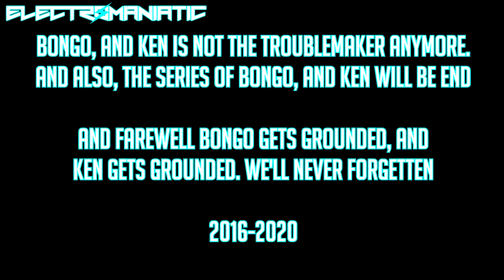Bongo and Ken's Apologizations [SERIES FINALE]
According to VittorioTheVyonder2003, GoBigPlanetMate3854, White Animations, and Kenny Animate. I found out the community post about that Bongo, and Ken are actually real people. There just naming to John Boehner, and Mitt Romney as Bongo, and Ken. Well, so i decides to end and pernamently shuting down Bongo Gets Grounded, and Ken Gets Grounded Series. And i will be moved into made Althea Andrea Gets Grounded, Toris Gets Grounded, and Classic Caillou Gets Grounded untill i will end (shut down) the series for further notices.

But anyways, Bongo, and Ken is NOT troublemaker anymore as well as Issac, and Ozzy. Although i didn't put both two of them. And farewell, Bongo Gets Grounded, and Ken Gets Grounded (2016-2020), We'll never be forgotten. Due to the cyberbullying of politicians.

Next chapter, Bongo, Ken, Issac, and Ozzy will be the sometime protagonist characters of GoAnimate Word. But i think Michelle in GoAnimate would be Bongo's Crush for now (maybe sometime), or not! Let me know below!

Fanart made by KeisukeSenpaiFTW HassanAlHamranyFTL AUTTP ATHDTC.

Drop a like for more my GoAnimate/Vyond videos!

NOTE:
N/A

CREDIT:
Everyone In GoAnimate/Vyond

INSPIRED BY:
N/A

My Discord Server (inspired by ChromaticTM (credits to ChromaticTM) in Discord)